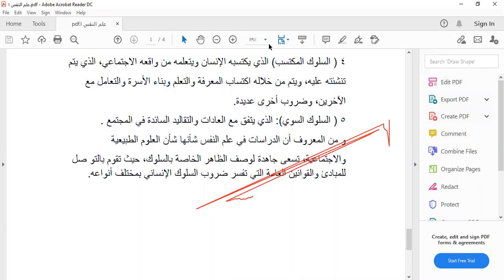محاضرة علم النفس الأولى